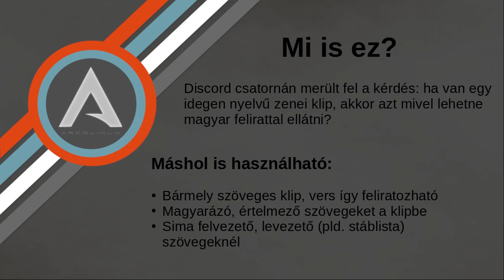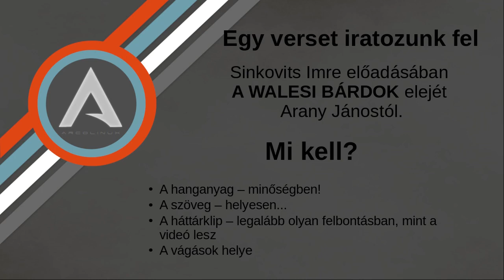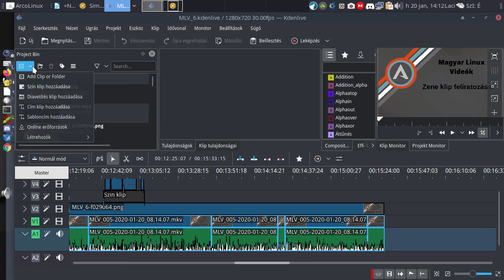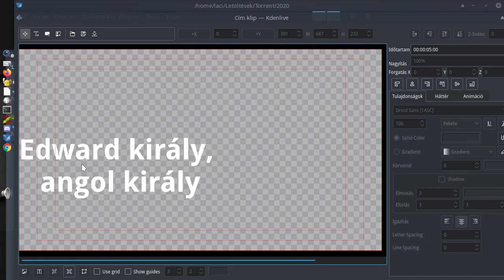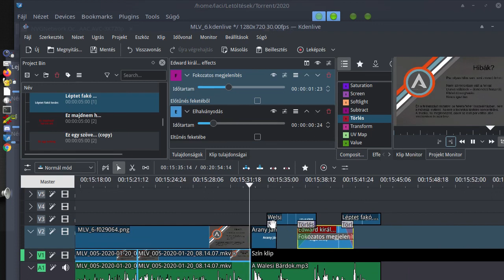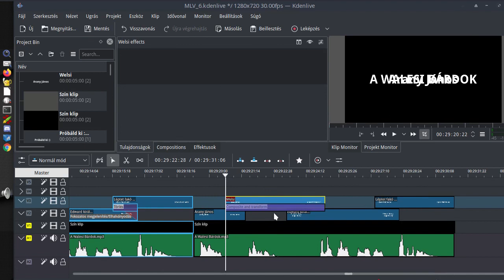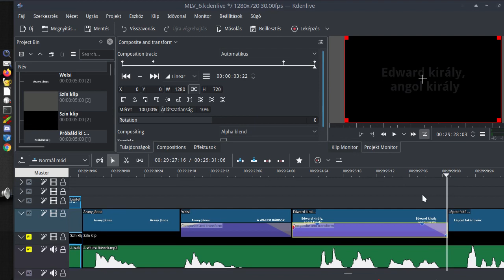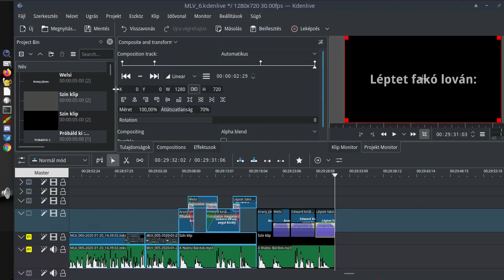Zeneszámok feliratozása Kdenlive-vel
A mai Magyar Linux Videóban folytatjuk a Kdenlive alapokkal való ismerkedést. Egy discordos kérdésre keresem a választ: hogyan lehet egy zeneszámot feliratozni? Bár a kérdés külföldi dal magyar feliratozása volt, de jól használható a megszerzett tudás egy vers, vagy akár próza szövegének a kiírására is. Vagy akármilyen egyéb egymást követő szöveg feliratozására… Most is a Windows és a Linux alatt jól működő videóvágót használom: a Kdenlive-t. Bár a videóban próbáltam egyszerű Kdenlive tutoriált összerakni, de bizonyos alapok kellenek. Így érdemes a régebbi Kdenlive tutoriálokat is átfutni!